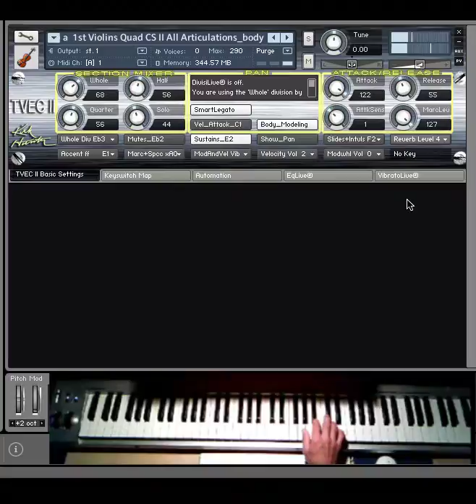Kirk Hunter Studios - Concert Strings II - Impulse Response Reverb - Tutorial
Concert Strings II Sample Library - Kontakt Version
Demonstrates Our Concert Hall Impulse for Reverb